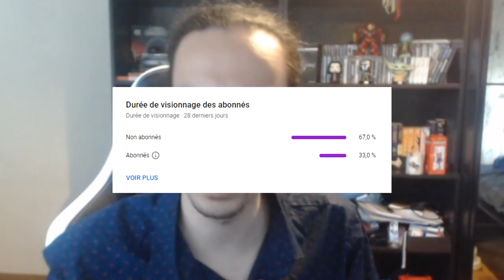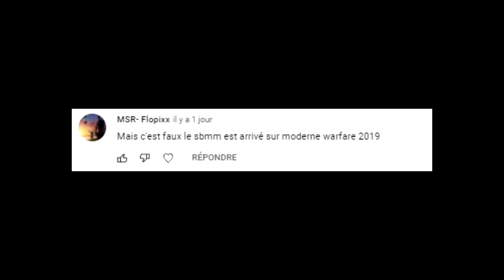😱 SEUL 0,01% des JOUEURS ONT REALISES CES 5 DÉFIS "IMPOSSIBLE" sur CALL OF DUTY ...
Et si on faisait un résumé des DÉFIS "IMPOSSIBLES" sur CALL OF DUTY 2022 ! Voici le TOP 5 des NUCLÉAIRES sur TOUS LES CALL OF DUTY et pourquoi ces défis sont TRES COMPLEXES ! On espère qu'au GAMEPLAY MULTIPLAYER de MODERN WARFARE 2 2022, cela ne sera la même chose !

AUTRES INFORMATIONS :
➜ MINIAMAKER : @Thisenberg